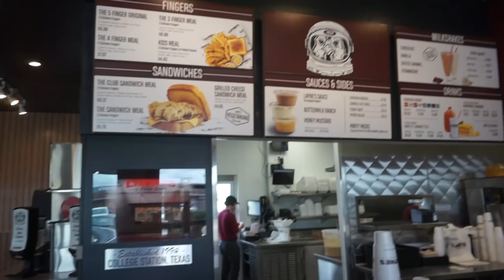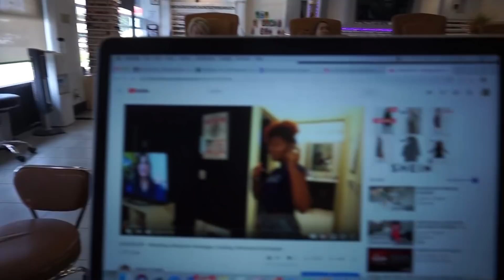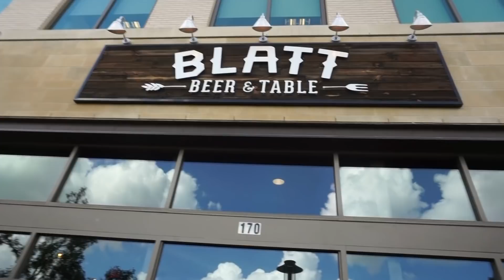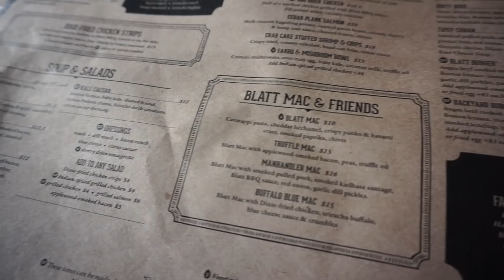VLOGGG - EP 3 -- Shooting, Food, PLT Visit, Runyon Canyon, Selfie Lessons etc!!!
Heyyy babes! Weekly VLOG here!!! This is a collection of some of my last few days. Let me know if this is what you all want to see or if you have something specific you want me to highlight in the next one. As usual, let me know what else you all want to see! I love y’all!

JaLisa E. Vaughn
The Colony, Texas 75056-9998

Make sure to let me know who it's coming from!